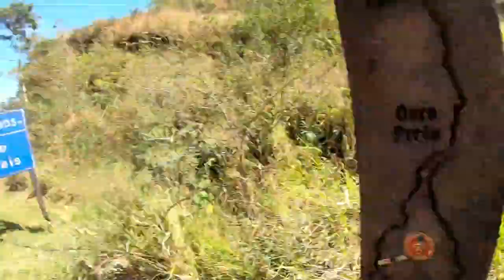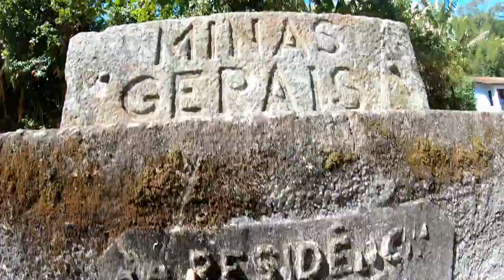Estrada Real 06: Garganta do Embaú ao Túnel da Mantiqueira - será que vai?!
Será que vai!?